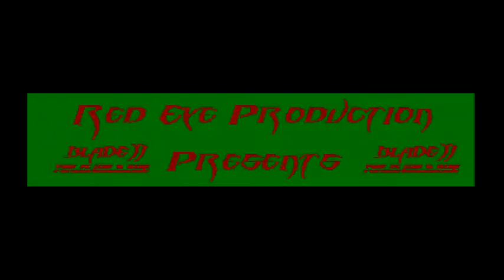prologue 1.avi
school project - bite of the mango